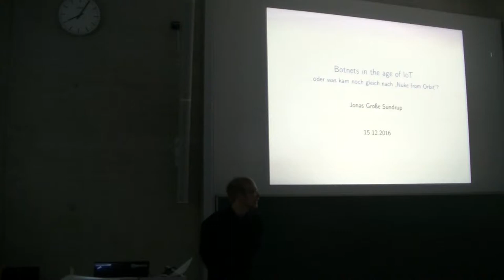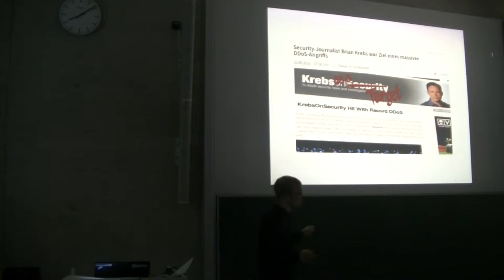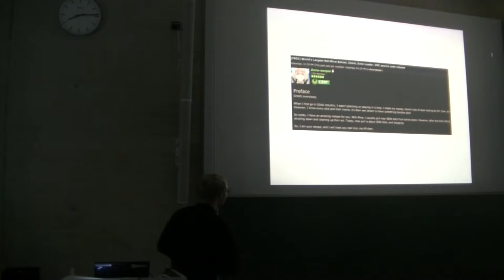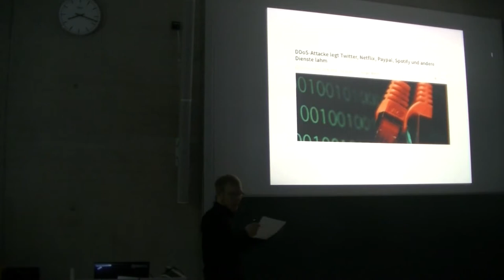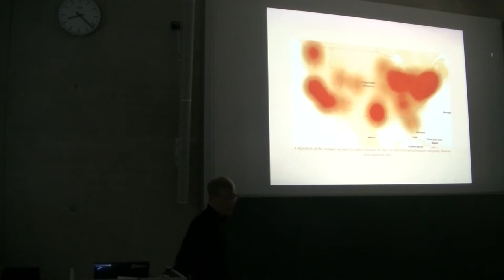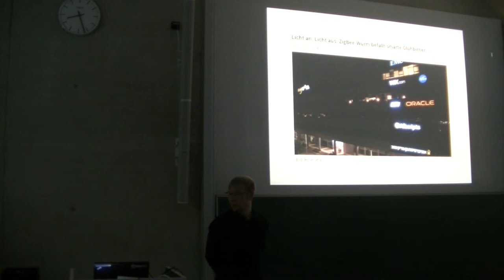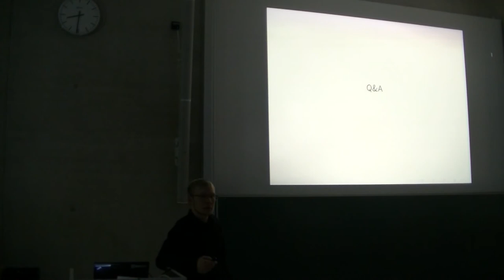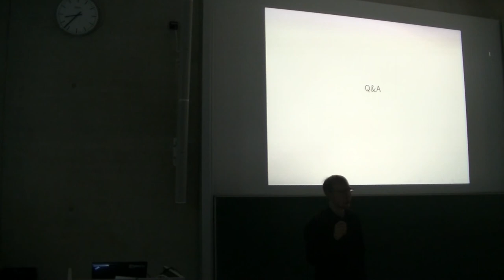[c¼h] Botnets in the age of IoT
oder: ... was kam noch gleich nach "Nuke from Orbit?"